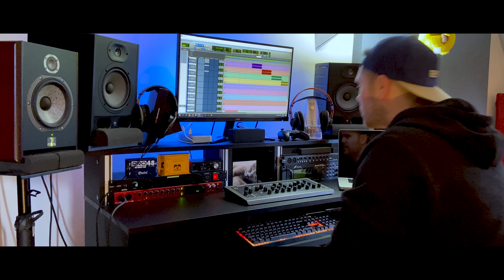John Harcus - Audio Production (Specialist in Mixing Punk Rock, Hardcore and Alternative Genres)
Calling all Skate-Punk, Punk Rock, Pop Punk and Hardcore bands!

Looking to get your next Record Mixed and Mastered? If so, I would love to hear from you!

I'm super passionate about all of the above genres and I'm also super passionate about records sounding the best they possibly can.

If your recording from home or in a pro studio and looking for another ear to mix your art, give me a shout! I'd love to be involved.

Here is a small showreel of some of my work to check out!

Many Thanks.

John